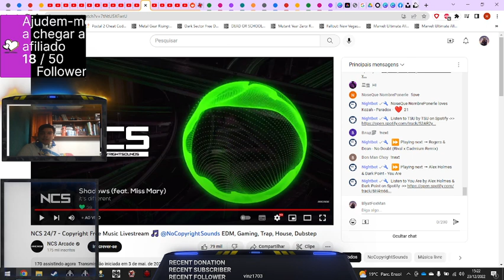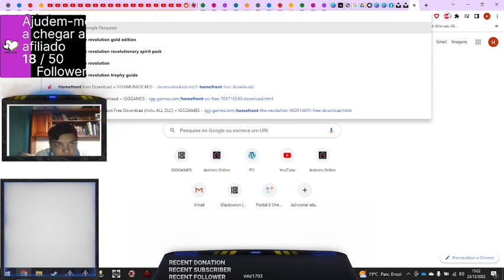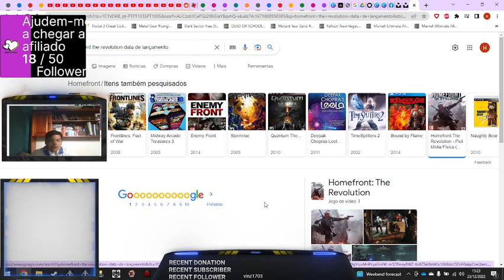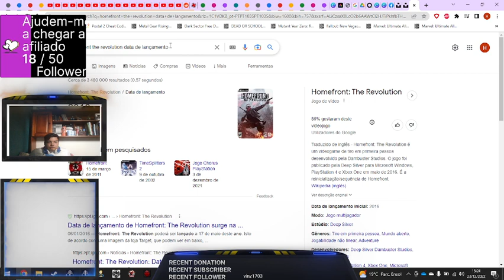Homefront: The Revolution Parte 9